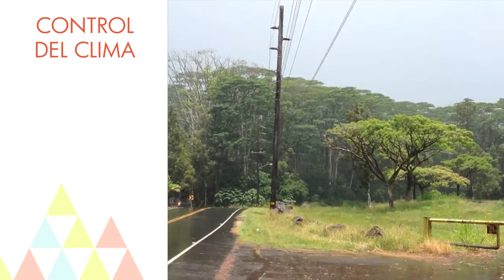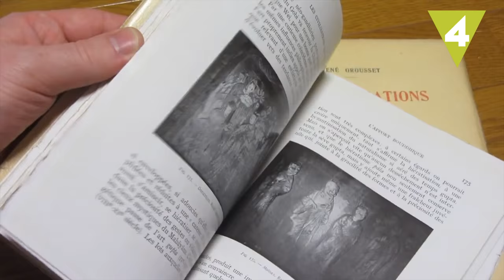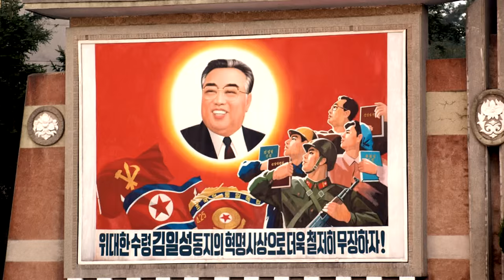Las locuras de Kim Jong-il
De un dictador como Kim Jong-il te puedes esperar cualquier cosa, pero las hazañas que los norcoreanos han tenido que presenciar son auténticas locuras ¡Todo un personaje!